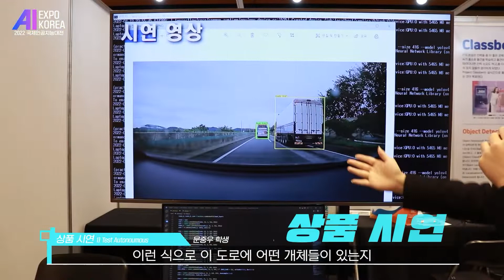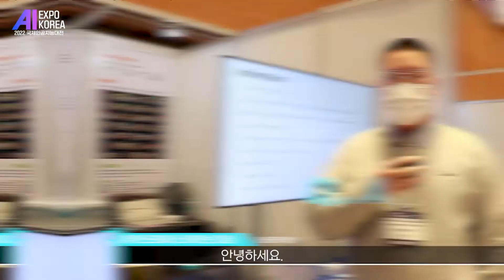[AI EXPO KOREA 2022] 대덕SW마이스터고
대덕SW마이스터고는 소프트웨어 산업 발전을 선도할
인재 양성을 목표로 국내 최초로 정부 부처(과학기술정보통신부) 참여형
‘소프트웨어 마이스터고’로 선정되어 2015년 개교
이후 소프트웨어개발, 임베디드소프트웨어, 정보보안 분야에서
산업수요 맞춤형 교육 활동을 실시하여
한국 사회를 소프트웨어 중심사회로 이끌고
4차산업 혁명시대에 핵심 역량을 발휘할 인재를 양성하고 있습니다.